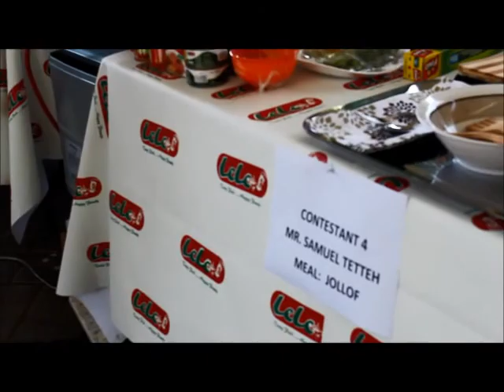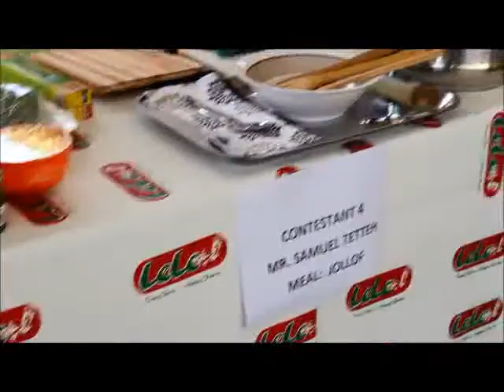Citi FM Cook for Mama contest (2014)